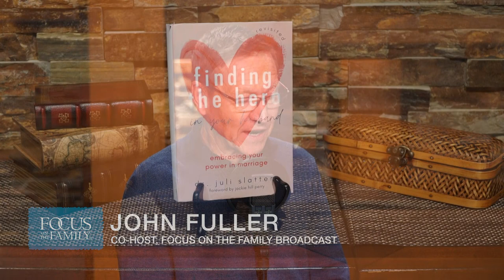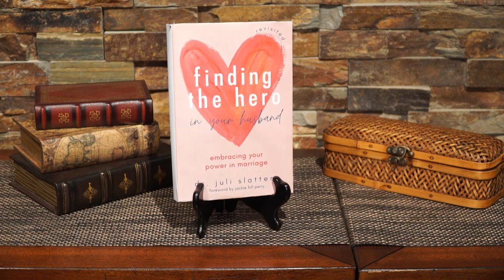Best of 2022: Encouraging Your Husband to Be a Hero - Dr. Juli Slattery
In this two-day Focus on the Family broadcast, Dr. Juli Slattery describes a wife’s power to help her husband became the hero God has called him to be. She explores the core needs of men and women, corrects misconceptions about submission, and offers practical advice to help couples overcome barriers to physical intimacy.